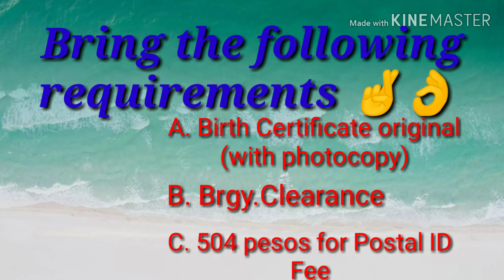How to get Postal ID